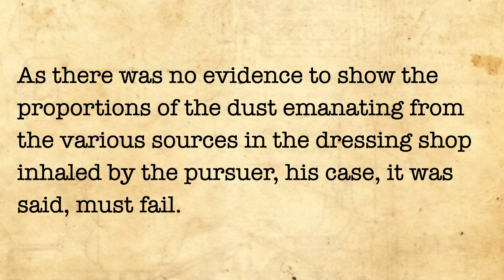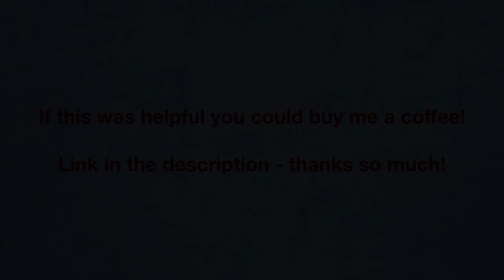Bonnington Castings v Wardlaw (Causation in negligence)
In this negligence law case, the court found that the usual "but for" test for causation had its limits, in circumstances where there was more than one cause of the harm, and the contributions of each cause were difficult to identify.